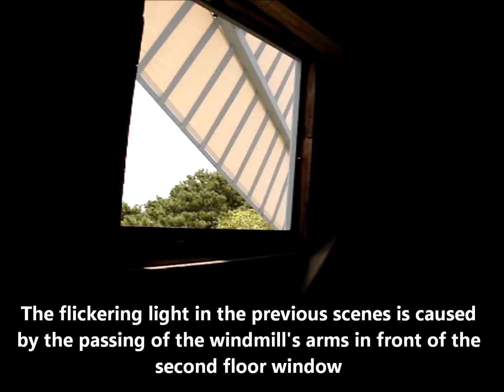Chatham Windmill in Operation (2015 edition)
This mill was built in Chatham Massachusetts in 1797 by Col. Benjamin Godfrey.  It was thoroughly restored in 2010-12 and now can grind grain, just as it did two centuries ago.  On special occasions the windmill is put in motion and grinds corn.  More information about the mill is available